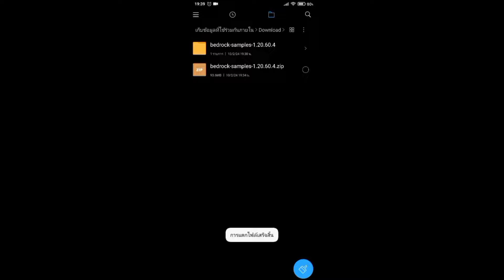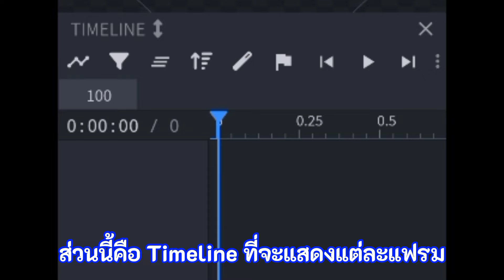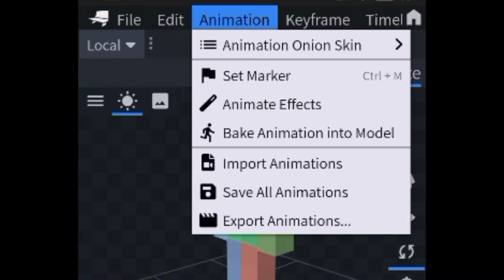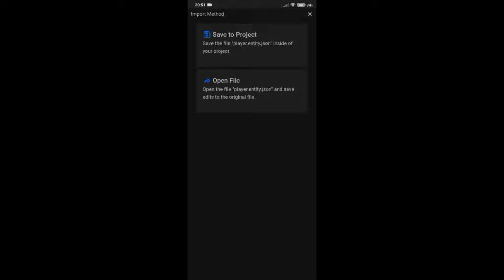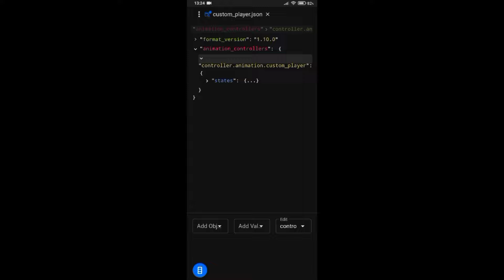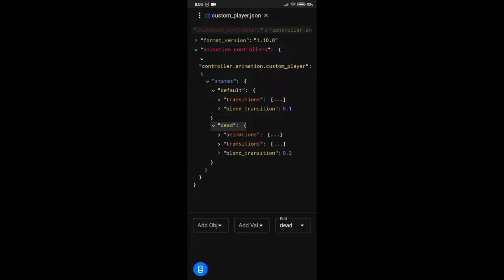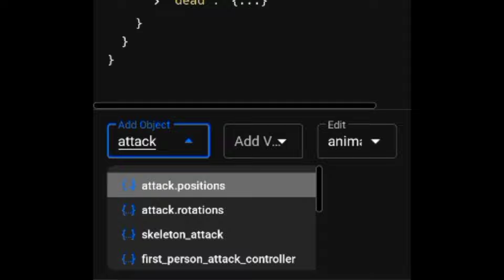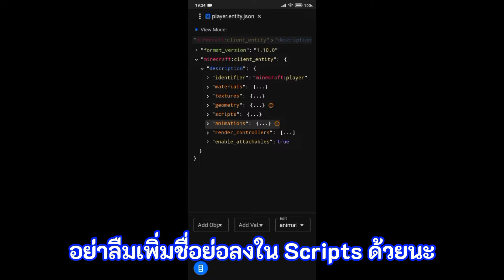Bridge V2 สอนสร้าง Add-ons Player Animation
เข้าถึงโซเชียลมีเดีย ►

สนับสนุนการเป็นสมาชิก 🔥

รวมโค้ด Query สำหรับผู้เล่น ►

0:00 intro
0:13 ดาวน์โหลด Resources Pack
0:55 เปิดโมเดล
1:41 การเพิ่มแอนิเมชั่น
4:32 นำเข้าไฟล์
6:37 สร้างตัวควบคุมอนิเมชั่น
12:25 ติดตั้งและทดสอบ
13:39 End Screen

สวัสดีครับผมคือ 🔥MCFirsting🔥
ช่องนี้ทำเกี่ยวการสอน Addon Minecraft เป็นส่วนใหญ่ ♥️ฝากเป็นกำลังใจให้ผมด้วยนะ ถ้าชอบอย่าลืมกดไลค์และติดตาม เพื่อไม่พลาดการรับชมคลิปใหม่ๆ